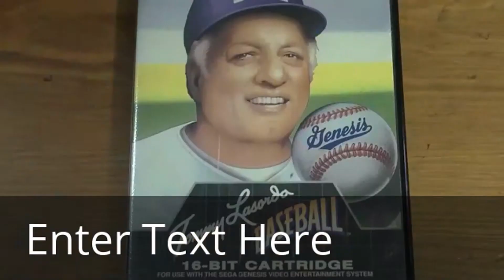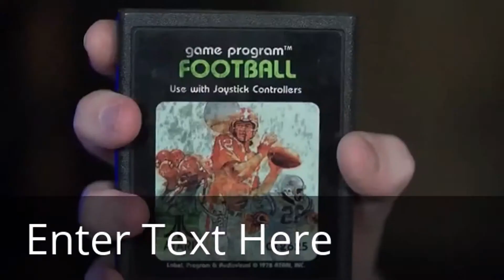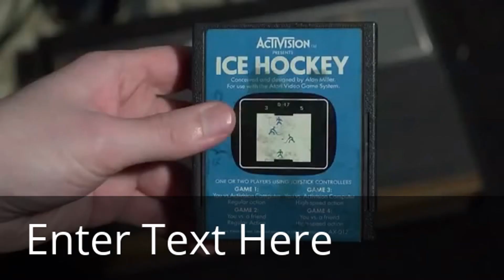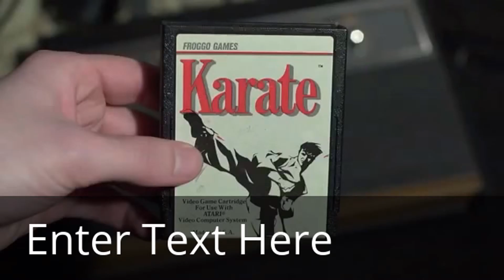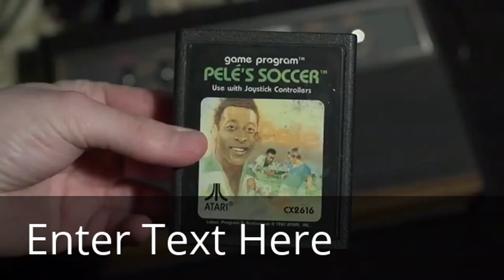YTP Avgn Plays Sakura Beach IN THE ASS!!!!!!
Sources AVGN steamcominuty